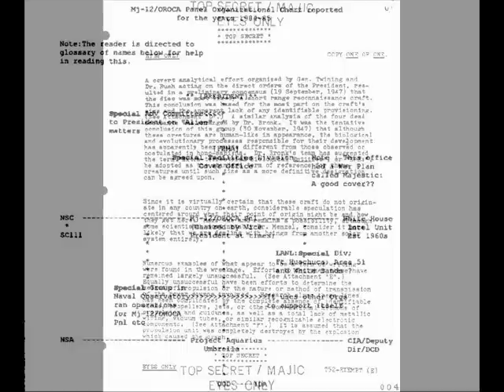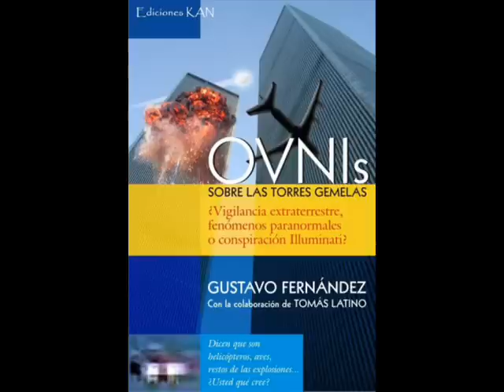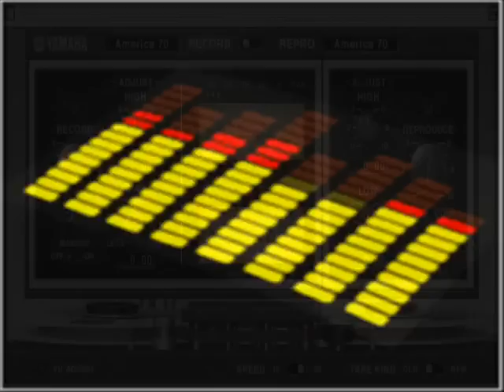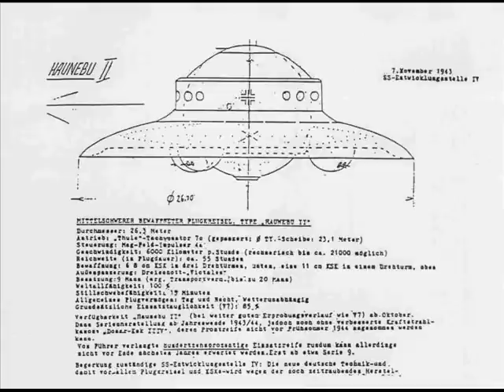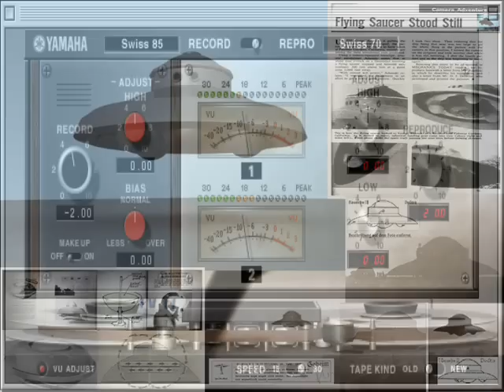CONSPIRACION ILLUMINATI - Gustavo Fernadez Habla de su Libro (27-11-08) 2/3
Interesante debate sobre los Illuminati

Entrevista: Gustavo Fernández

Cargo: Investigador y escritor

Tema: La orden secreta de los Illuminati busca hacerse del poder en el mundo, señaló el investigador argentino Gustavo Fernández.